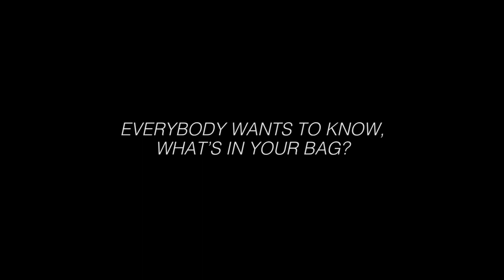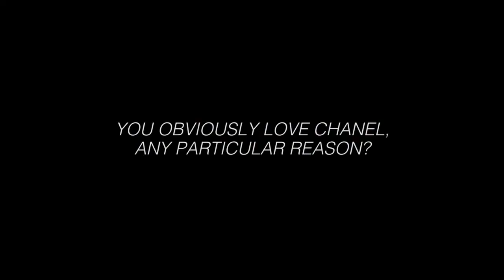What's Inside Her CHANEL Bag: Laura Basuki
Actress Laura Basuki reveals what's in her new CHANEL handbag. Curious with what kind of makeup, perfume, and other stuff we can find?